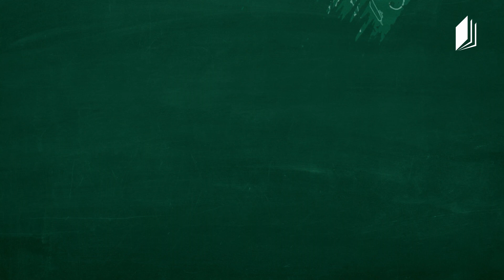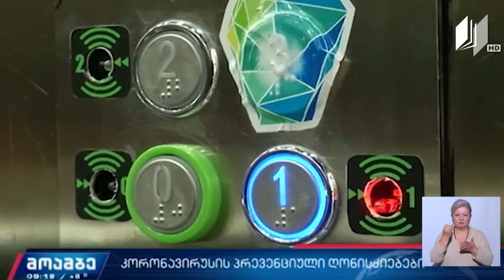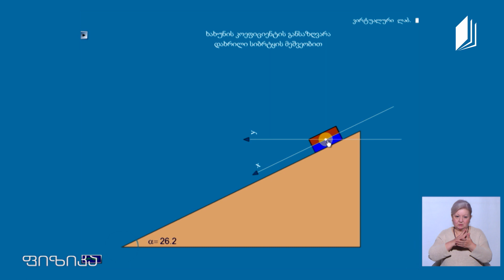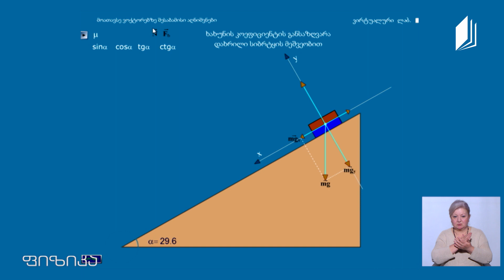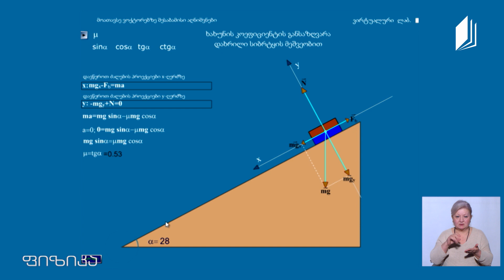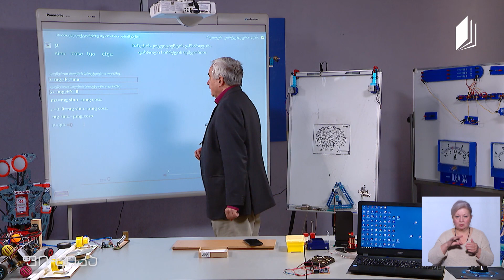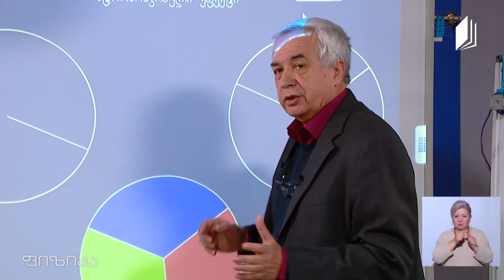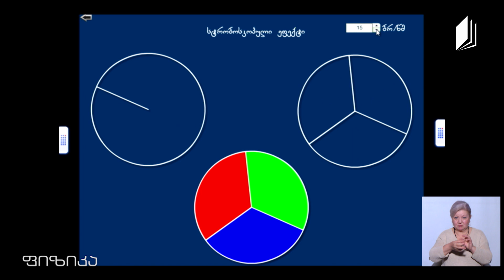ფიზიკის დრო - ხახუნის კოეფიციენტის განსაზღვრა დახრილი სიბრტყის მეშვეობით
▶️ ხახუნის კოეფიციენტის განსაზღვრა დახრილი სიბრტყის მეშვეობით
▶️ სტრობოსკოპული ეფექტი